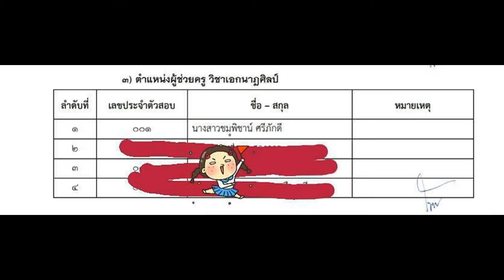Loadแนวข้อสอบ เจ้าพนักงานการเงินและบัญชี สำนักงานสาธารณสุขจังหวัดเชียงใหม่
- ความรู้เกี่ยวกับสำนักงานสาธารณสุขจังหวัดเชียงใหม่
- แนวข้อสอบการบัญชี